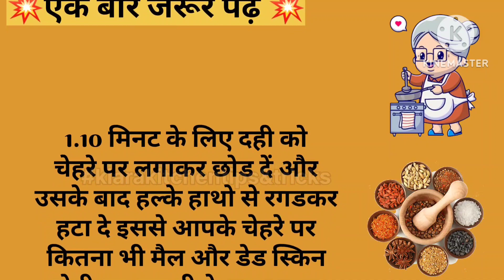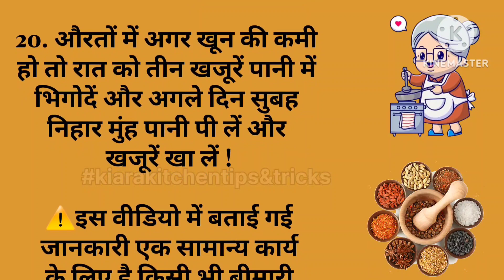ध्यान रखने योग्य बातें जो सब को पता होनी चाहिए ||lessonable story ! gharelu nuskhe#suvichar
@MaaYehKaise Karun
health tips
home remedies
dadi Nani ke nuskhe
dadi nani ke ghrelu nuskhe
Motivational
health care tips
gharelu nuskhe
gharelu Nuskhe
healthy tips
beauty tips
ध्यान रखने योग्य जरूरी बातें
दवाइयों से ज्यादा असरदार बड़े बुजुर्गों के नुक्से
घरेलू नुक्से
home tips
tips and tricks point
tips
Acche vichar
tips and tricks
Lessonable quotes
lessonable quote
Lessonable quotes
lessonable quote
health care